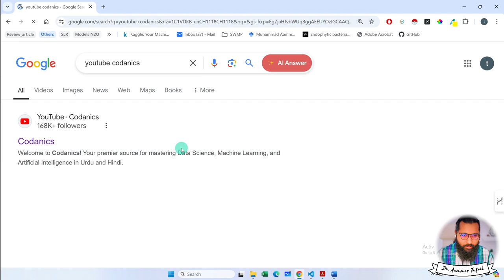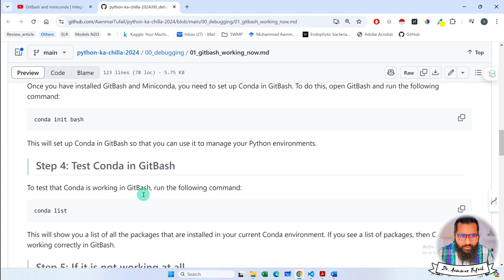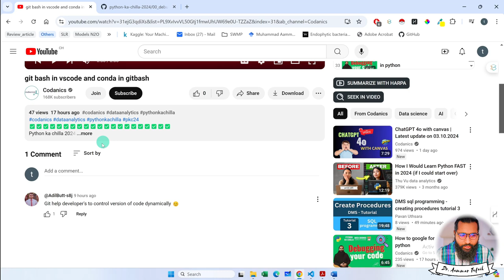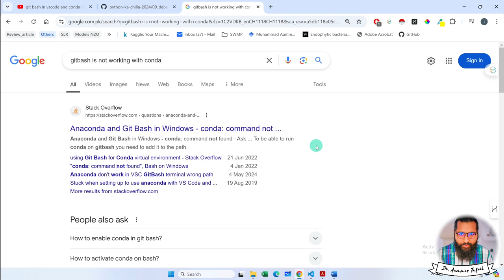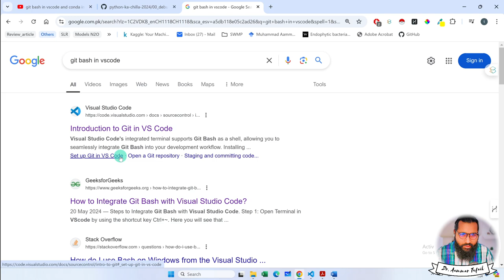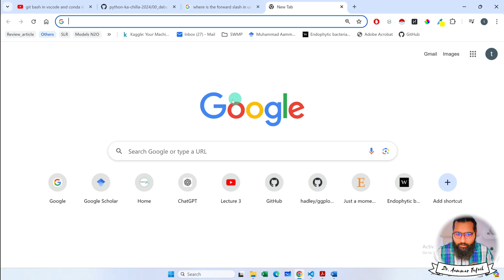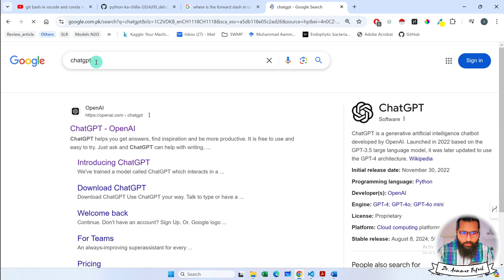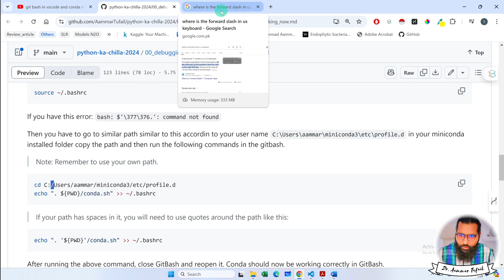Google Your Errors and Answers to most common errors